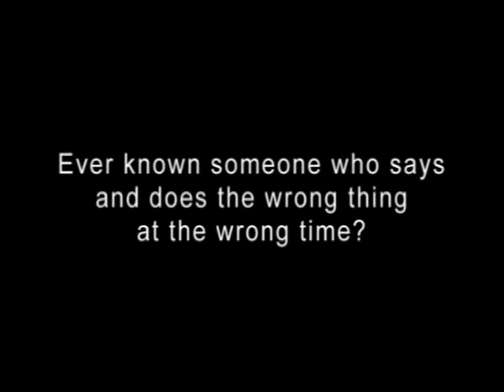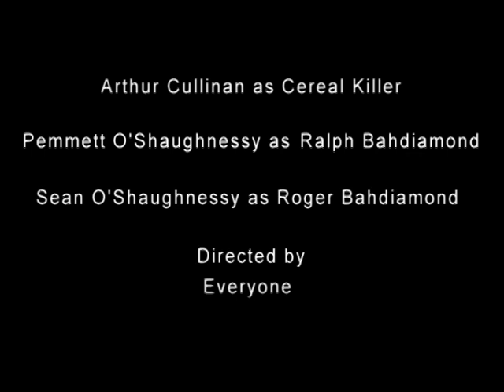Mr Bahdiamond Catching a Killer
Ralph gets word from his brother Roger that the killer he caught was released.  Not good enough evidence.